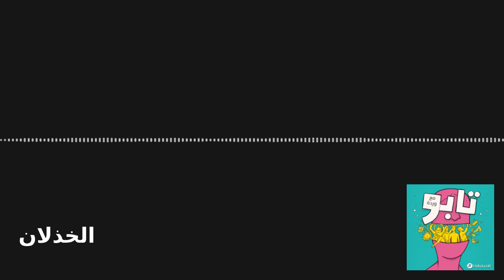Taboo | تابو - الخذلان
ما هو الخذلان؟ ما هي الخطوات التي يمكن إتخاذها لتفاديه والقيام بها عند التعرض إليه. نشارك في هذه الحلقة بعض الأمثلة والخطوات العملية المتعلقة بهذا الشعور القاسي الذي قد نعيشه بسبب ظروف حياتية أو سلوكيات أشخاص من العائلة، مكان العمل، الأصدقاء، والشركاء.